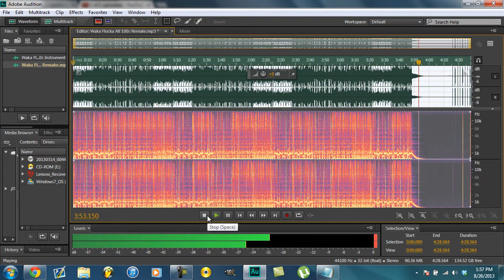Waka Flocka - All 100's Instrumental [Reprod. by Lildrezy22]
We do FL Studio Videos including: FL Studio Remakes, FL Studio Beats, and FL Studio Tutorials.
What to EXPECT? Remake Mondays, Tutorial Wednesdays and Original Beat Fridays @ 6PM PST!
However, Please check back because I do like to Randomly upload as well. Like new remakes that can't wait days to upload!

So, What are you waiting for? ITS FREE AFTER ALL!

You are free to use this beat as long as you give me credit!
(Tell people where you got it from..)

"Waka Flocka - All 100s"
"Waka Flocka - All 100's"
"Waka Flocka - All 100s Instrumental"
"Waka Flocka - All 100's Instrumental"
"FL Studio"
"Fruity loops"
"FL Studio remake"
"Fruity loops remake"
"FL Studio Beats"
"Fruity Loops Beats"
"FL Studio Tutorials"
"Fruity Loops Tutorials"
"FL Studio Instrumentals"
"Fruity loops Instrumentals"
"FLSTUDIO"
"FRUITYLOOPS"
"DrezyBeats"
"DrezyBeatz"
"LDRProductionz"
"Lildrezy"
"Lildrezy22" 9th wonder, beats, best rap beats, chris brown, deadmau5, down south beats, download fl studio,